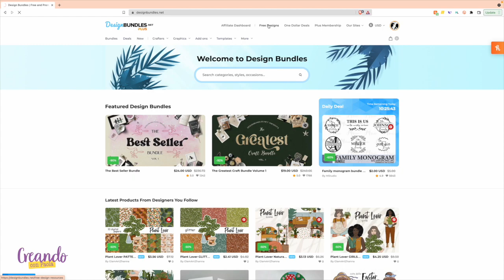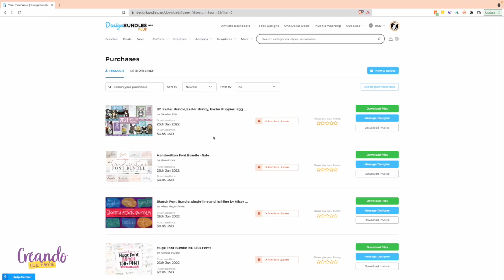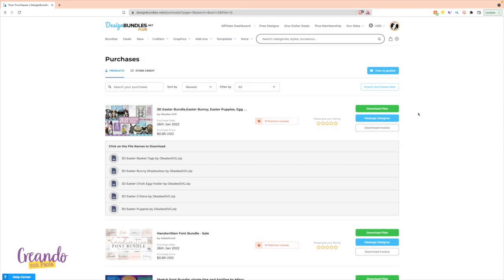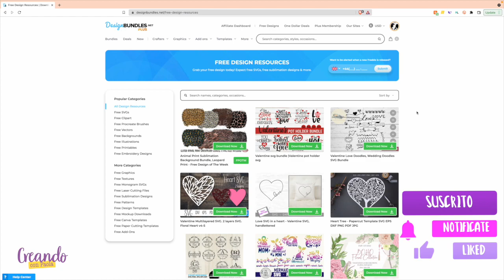Como encontrar lo que compras en Design Bundles